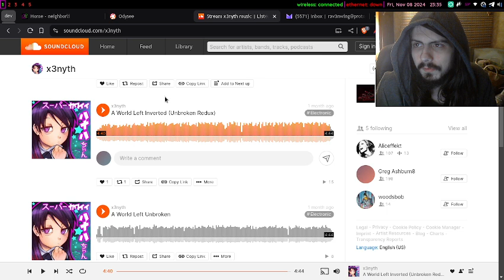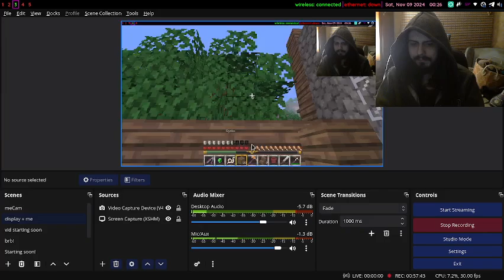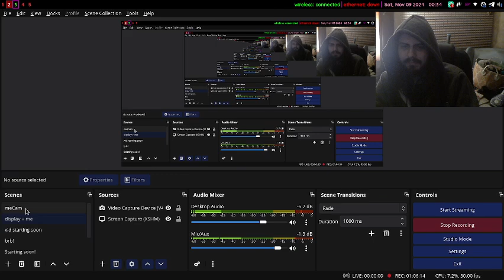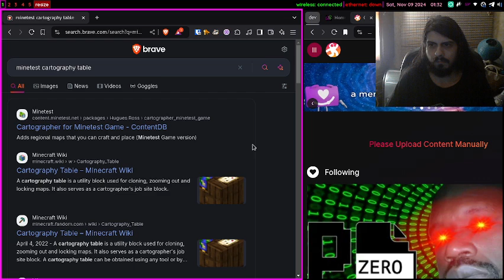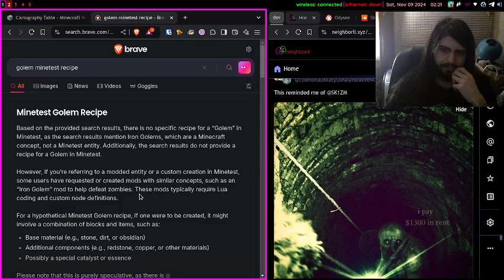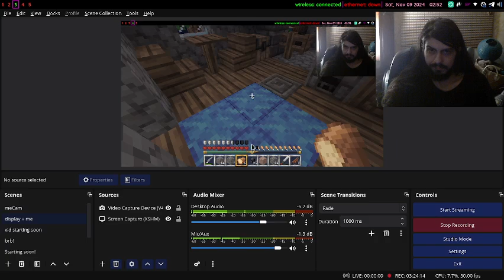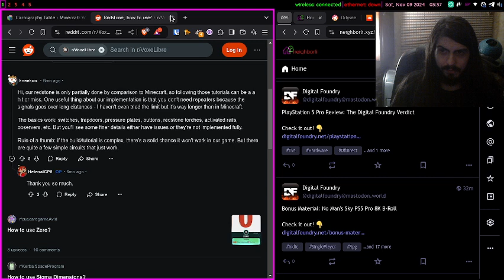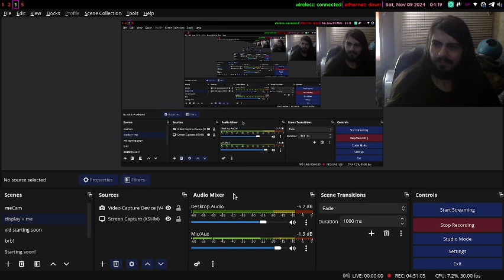Friday Night Fun | Luanti (FKA Minetest) | VoxelLibre | ft. @RyokoUmbra | 2024-11-08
Day 1 of 100 Days of Luanti Challenge ft. @RyokoUmbra